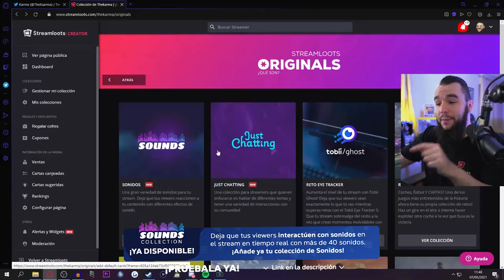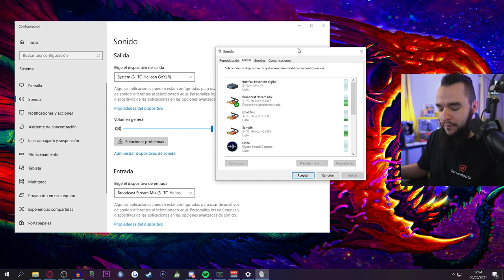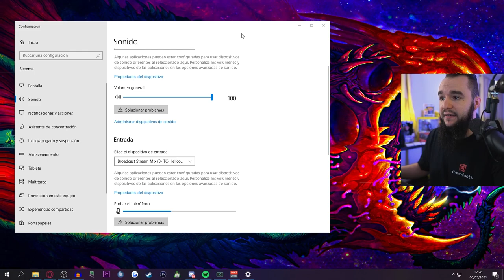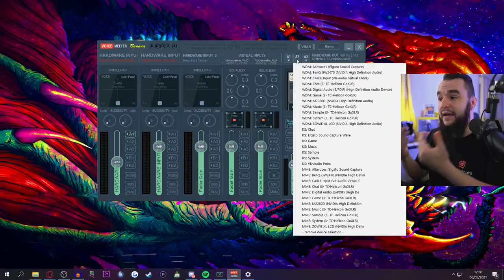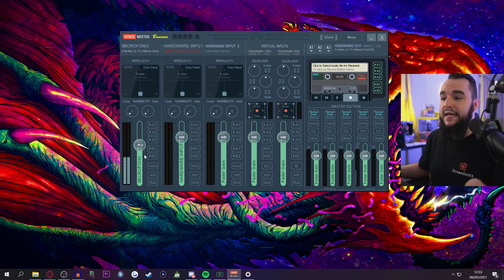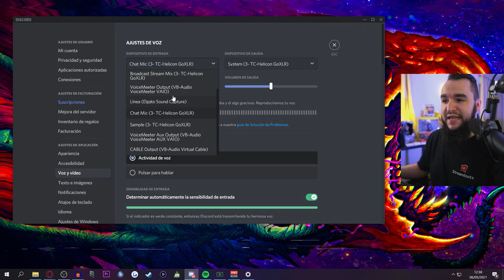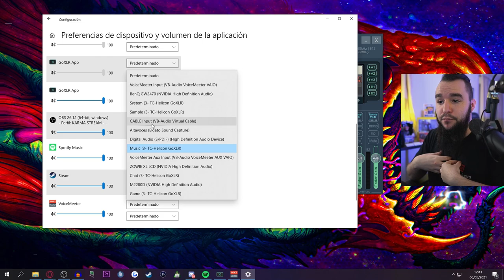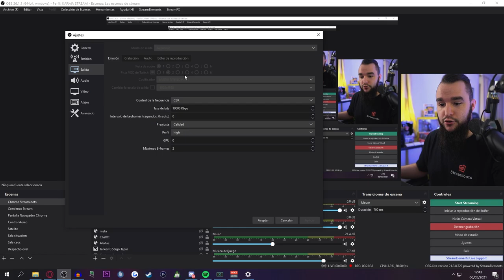CÓMO MEZCLAR PISTAS con VOICEMEETER *TUTORIAL 2021*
Aquí os dejamos el link para que os registréis y podáis añadir la colección de sonidos a vuestro stream
¿Quieres aumentar los ingresos de tu stream en Twitch? Entra en Streamloots y créate tu propia colección